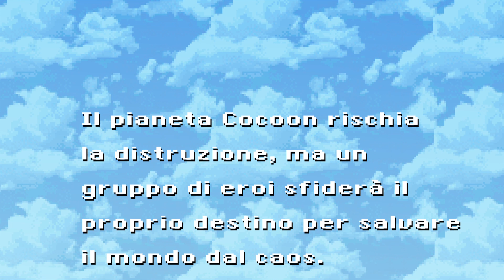Retro-spective Trailer - LIGHTNING RETURNS: FINAL FANTASY XIII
The scope of FINAL FANTASY XIII's mythology is so massive, that it could only be fully told across three games. The story of Lightning, the protagonist of the FINAL FANTASY XIII trilogy, will finally reach its conclusion on 14th February 2014 with the release of LIGHTNING RETURNS: FINAL FANTASY XIII. Join us as we look back on the stories of FINAL FANTASY XIII and FINAL FANTASY XIII-2 that shaped Lightning into the heroine she is today, as she and a band of unlikely heroes came together to defy their destiny and save the world.

LIGHTNING RETURNS: FINAL FANTASY XIII releases on 14th February 2014 for PlayStation 3 and Xbox 360 systems.